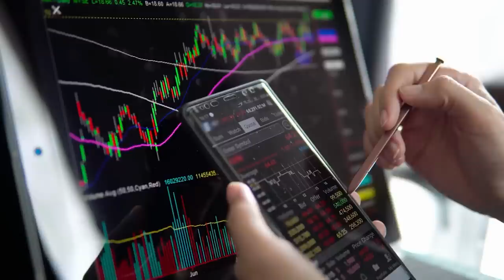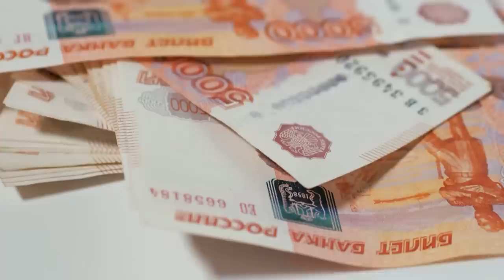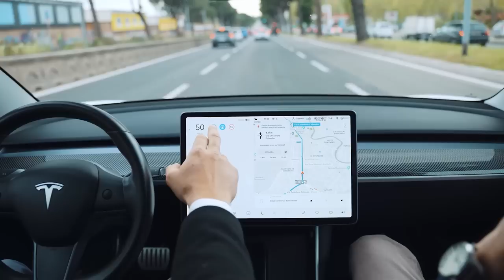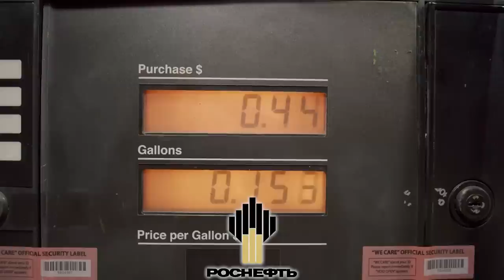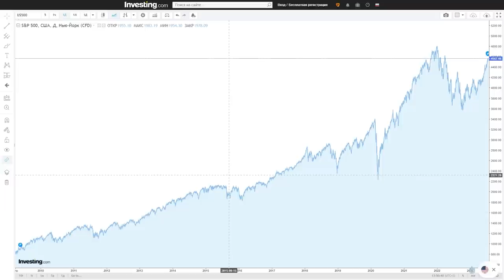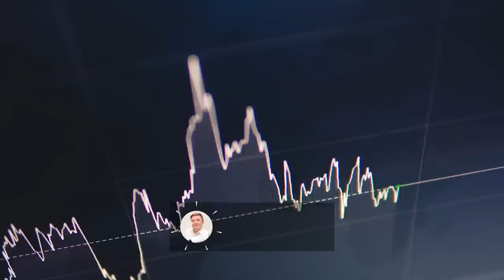«Деньги дешёвые — растёт ВСЁ!» / Интервью с финансовым советником Никитой Костандой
Друзья, радостная новость: сегодня у меня в гостях финансовый советник, трейдер, инвестор Никита Костанда. Вы давно просили меня пригласить его, а как я могу не выполнить вашу просьбу?

Обсудим:

💹риски инвестора в 2023 году

⛳четыре флага благосостояния

🧑‍💻научно-техническая революция и заработок

💼ребалансировка портфеля

🪙эффект Златовласки

❓Какой ваш любимый актив? Что больше всего запомнилось из нашей беседы? Спасибо.

00:00 — Никита Костанда
02:51 — Как сохранить активы?
09:34 — Ребалансировка портфеля
10:38 — Тренды зарабатывания денег
13:22 — Индексное инвестирование
16:11 — Коэффициент P/E. Рост акций
20:55 — Разумная диверсификация
26:15 — В следующем выпуске🎥